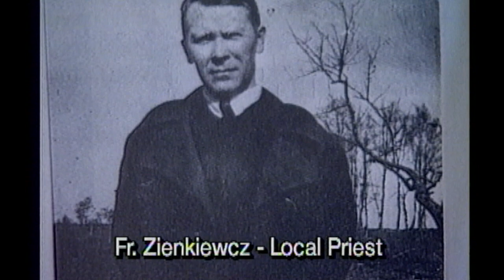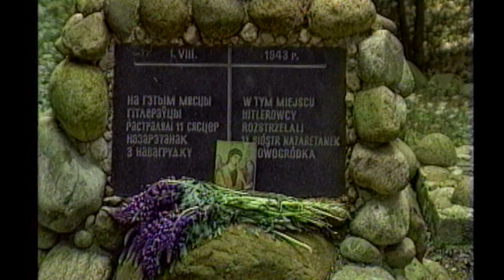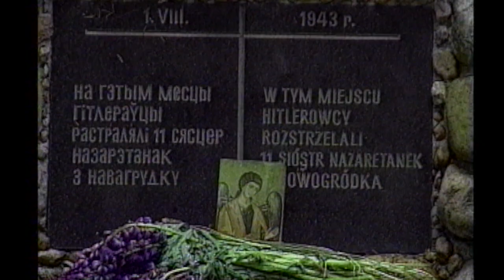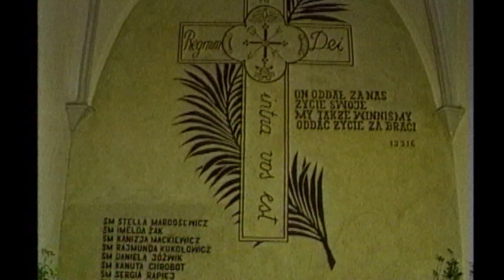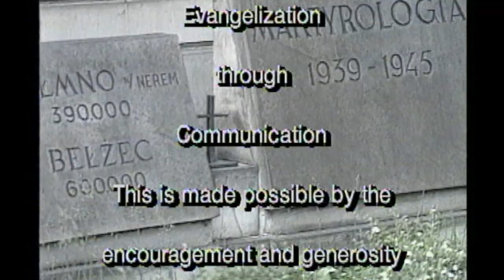Eleven Nuns of Nowogrodek HD